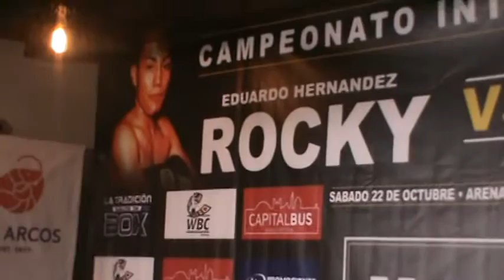Fundación No Tires La Toalla Parte 2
Gabriel Soto y Agustín Arana encabezan fundación de ayuda total a boxeadores que lo requieran